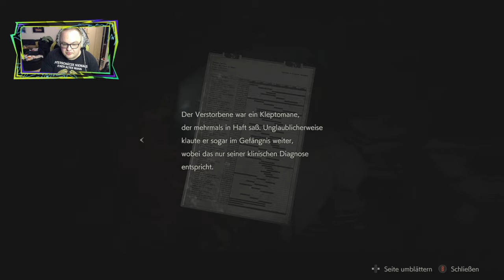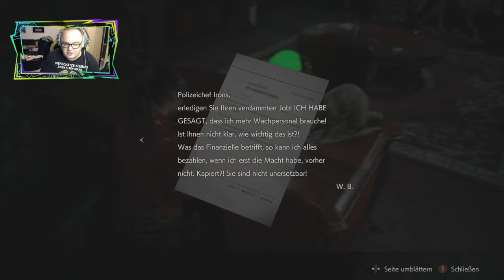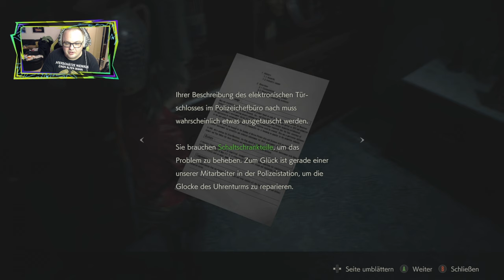Resident Evil 2 Remake Claire 💀 #07 (Horror Gameplay Deutsch)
Resident Evil 2 Remake Claire A PC Gameplay Deutsch

FSK ab 18 / Keine Jugendfreigabe

Es gibt zwei Protagonisten, die als Rookie-Cop Leon Kennedy oder als College-Studentin Claire Redfield auftreten können. Das ursprüngliche Spiel beginnt mit Leons erstem Arbeitstag und leider für den armen Polizisten fällt dieses bedeutsame Ereignis mit der Auslösung eines Virus zusammen, der die Bürger in sinnlose blutrünstige Zombies verwandelt. In dem Remake startet das Spiel etwa zwei Monate nach der Veröffentlichung des Virus, als viele der Bürger bereits verwandelt waren.

Leon trifft sich mit Claire, die nach ihrem vermissten Bruder sucht, aber es kommt vor, dass die Ereignisse sie aufteilen. Wenn Du durch die Stadt kämpfst, muss jeder Protagonist versuchen, das Polizeirevier zu erreichen, den vereinbarten Treffpunkt. Abhängig davon, welchen Charakter Du spielst, erhältst Du eine Reihe von Ereignissen.